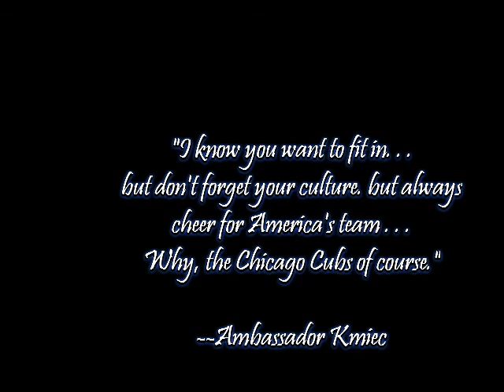Martin's way and Doug's Cubs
Always seeking ways to bring greater social justice into the world, Martin Sheen premiered "the Way" in Malta and donated all the proceeds to the needs of the migrant populations seeking to escape violence in Africa;  Doug Kmiec as ambassador would often help resettle these courageous families and here he recounts his message as they left for America and includes the migrants in the ranks of fans for "America's team -- the Chicago Cubs"